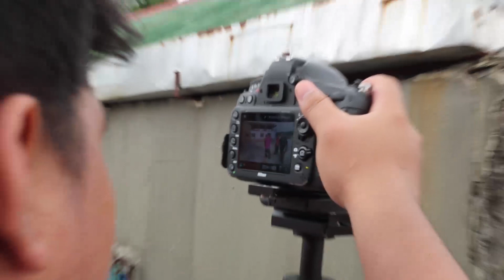Kalayo BTS (Part 1/3)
"Kalayo" Music Video - Behind the Scenes